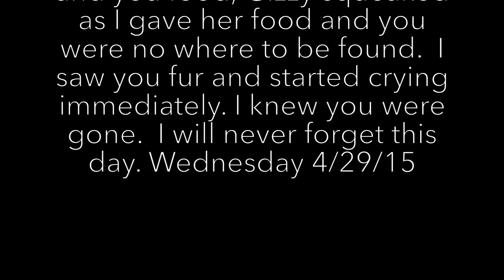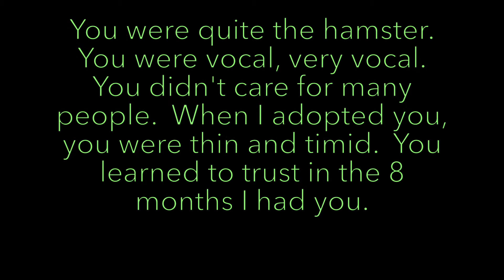Goodnight Bailee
Goodnight Bailee, you're an amazing hamster.  It is honestly a blessing that you lived this long having seizures and being sick. There was nothing we could do for you.  I will see you again someday.  I love you Bailee Boo